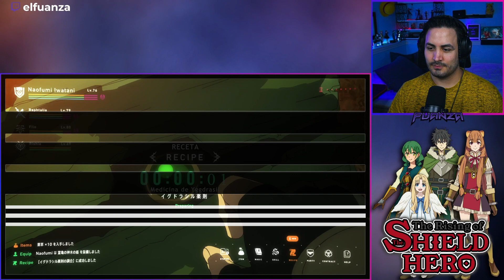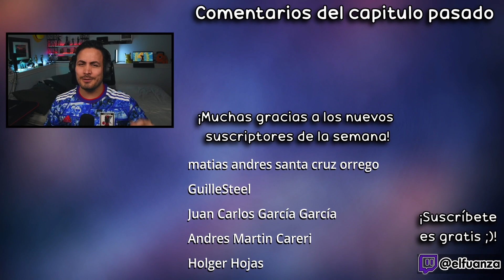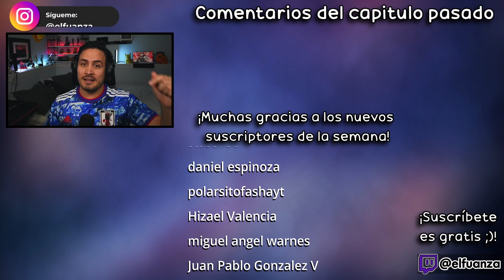🔥REGRESÓ GOD CON ESE OPENING🛡️Tate no Yuusha no Nariagari 3x1│REACCIÓN+RESEÑA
Hoooola Nakama, hoy estoy reaccionando al capitulo 1 de tercera temporada de Tate no Yuusha no Nariagari!

✦Timestamps✦

00:00 - Saludo y breves comentarios
01:08 - Reacción Tate no Yuusha no Nariagari temporada 3 capitulo 1 inicio
02:06 - Reacción Tate no Yuusha no Nariagari opening 4
03:37 - Reacción Tate no Yuusha no Nariagari temporada 3 capitulo 1 inicio
24:42 - Análisis / Reseña de Tate no Yuusha no Nariagari temporada 3 capitulo 1
27:23 - Pregunta del video
27:47 - Outro, comentarios video pasado y agradecimiento suscriptores

Tate no Yuusha no Nariagari Temporada 3 capitulo 1 reacción│The Rising of the Shield Hero Temporada 3 capitulo 1 reaccion│The Rising of the Shield Hero Season 3 episode 1 reaction